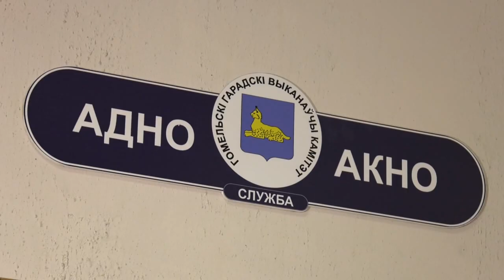Заседание Гомельского горисполкома